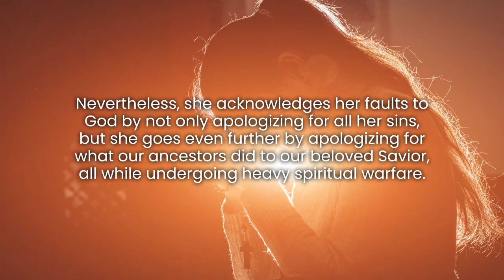I'm Sorry, God by Shera Hastings